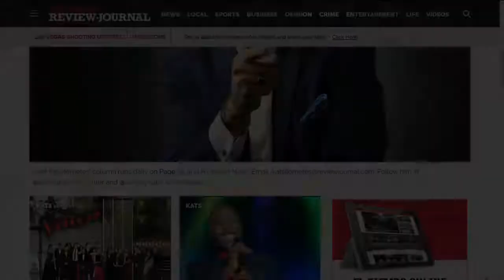Local Entertainment Headlines with John Katsilometes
John Katsilometes gives an update on the 1October benefit concert, Dirk Arthur returning, plus a lot more in this week's local entertainment headlines.